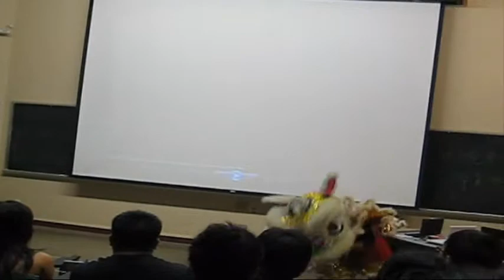Lion Dance at UCSD - CASA GBM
First performance/demo for 2008 Fall Quarter. Enjoy.